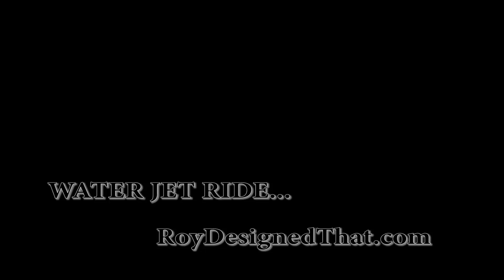WATER JET RIDE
Came across a cool toy to attach to a jet ski...